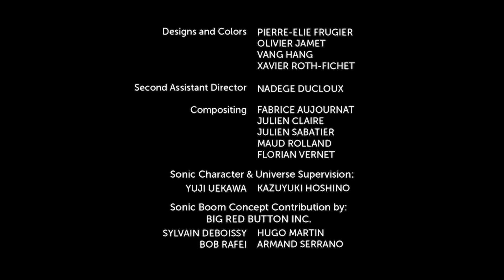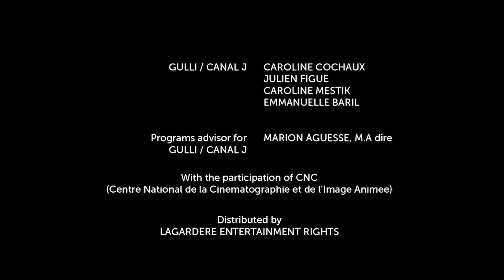Соник Бум - 2 сезон 51 серия - Новая игра - Часть 1 | Sonic Boom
Когда Эггман пытается завербовать Тень, чтобы тот помог ему принести как можно больше зла в его видео игру, это оборачивается опасными последствиями для Соника и его друзей.